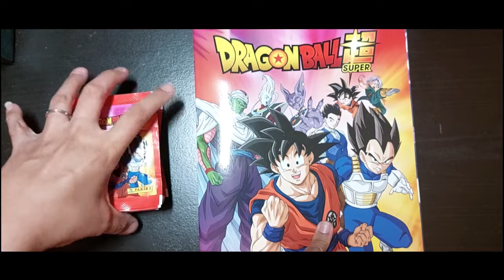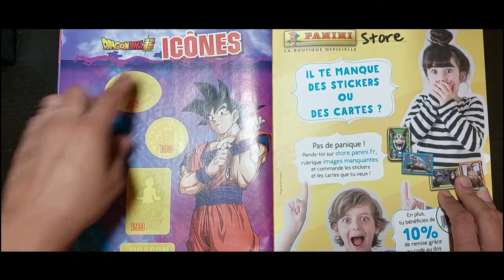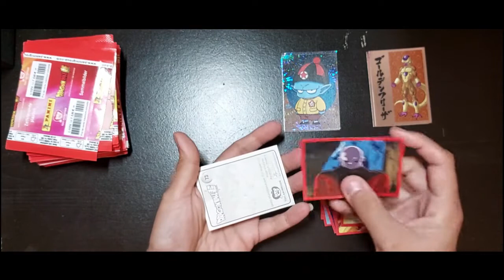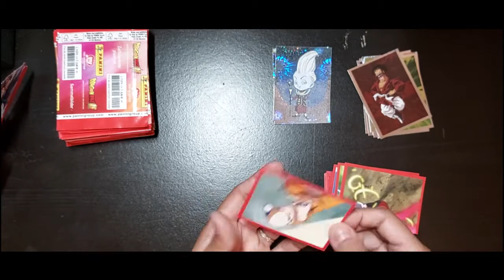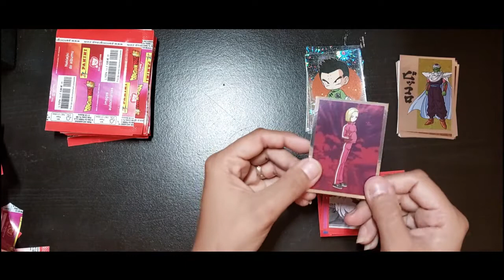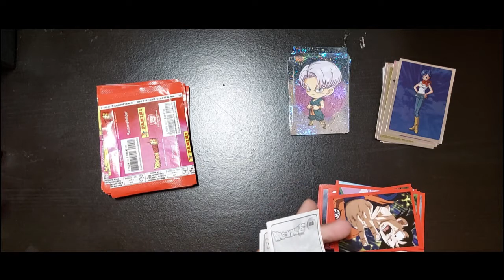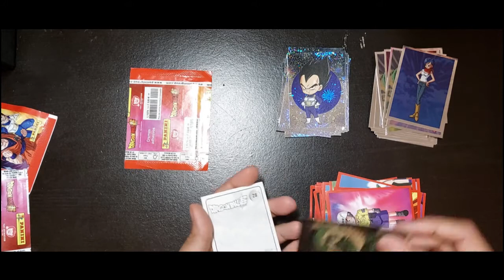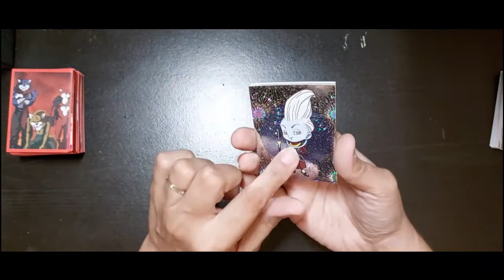Album Panini "Dragon ball Z Super" : Découverte album + ouverture des pochettes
Bonjour et Bienvenue sur cette vidéo d'un autre de mes plaisirs Loisirs : Les albums PANINI

Je vous propose de découvrir l'album "Dragon Ball Z Super" vide et d'ouvrir ensemble les 50 pochettes.

Dans d'autres vidéos, je vous explique ma stratégie pour trier et coller les images ainsi que le site qui me permet de référencer mes doubles pour faire des échanges.

J'espère que certains d'entre vous sont aussi des passionnés de PANINI et que vous prendrez du plaisir à me regarder.

Merci pour vos commentaires qui me font progresser et vos likes qui m'encouragent pour continuer mes vidéos.

A très vite et n'oubliez pas de prendre du plaisir dans tout ce que vous faites ;)